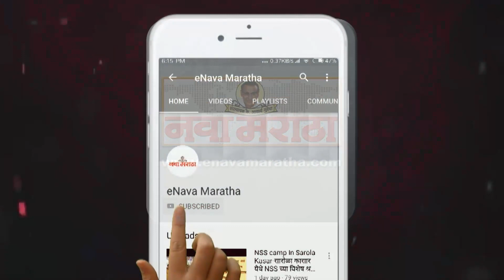पोलिसांच्या स्कॉर्पिओची दुचाकीला धडक; २ जण जखमी; नागरिकांनी फोडल्या काचा